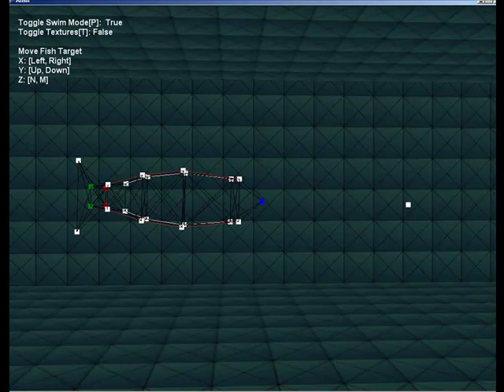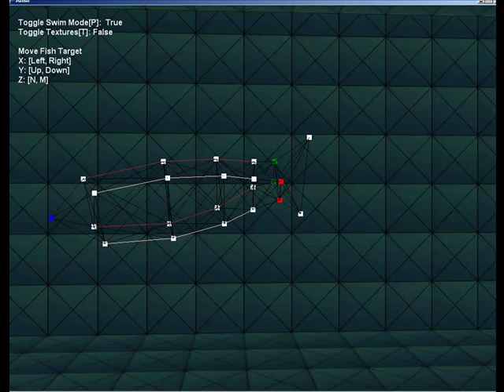Artificial Fish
Update: Video seems to be broken in HD, so please view in low definition. Thanks Youtube!

A mass-spring model of a fish. Based on the paper Artificial Fishes: Physics,locomotion, perception, behavior", by X.Tu and D. Terzopoulos, SIGGRAPH1994.
Written for the Physics and Animation module, in the M.Sc in IET at Trinity.